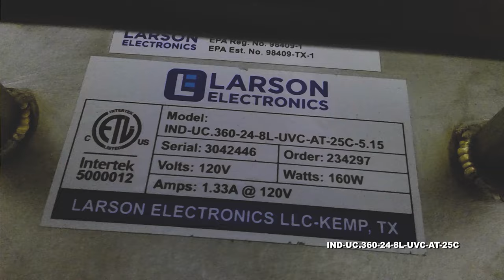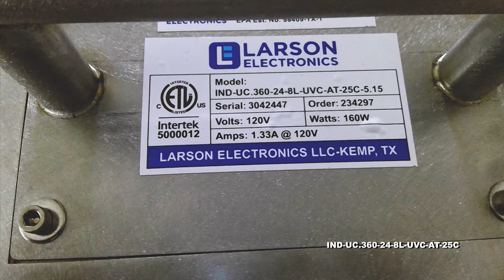Portable Industrial UV Sanitation Light - Kills 99% of Viruses - 1,000 sq.ft. Area - (8) UVC Lamps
Portable Industrial UV Sanitation Light - Kills 99% of Viruses - 1,000 sq.ft. Area - (8) UVC Lamps - Digital Timer - 25' SOOW Cord

The Larson Electronics IND-UC.360-24-8L-UVC-AT-25C is an Industrial UV Portable Sanitation Light which can disinfect 99% of viruses, bacteria, mold, and spores in large facilities. This unit offers UV-C output at a range of 200nm - 280nm (254nm) and comes equipped with eight UVC fluorescent lamps. Four caster wheels on the bottom of the light allow for easy movement and positioning around the operating area.

The IND-UC.360-24-8L-UVC-AT-25C is a powerful sanitation solution for industrial sites and commercial facilities. Equipped with eight UVC fluorescent lamps, this system offers 72.8 watts of total UV output, within the 200nm - 280nm UV-C range (254 nm). The lights have an expected lifespan of 8,000+ hours and emit a flood beam pattern. This UV system caters to 1,000 square feet of space with 360 degrees of coverage. Operators may move the light around after exposure time to disinfect several sections. With a recommended 20-25 minute exposure time for viruses, multiple units can be purchased to cover larger areas quicker. The UV light kills 99% of viruses, bacteria, mold, and spores.

At start up, there is a built-in 1-minute and 30-second delay to allow individuals to safely leave the room after deploying the device. An accessible digital timer enables operators to set exposure times. The lights will automatically turn off when the set time is complete. Operators may adjust settings via a controller at the bottom of the unit. Two warning signs and a pair of safety glasses are included with the device.

Wiring/Plug: This unit is equipped with 25 feet of 16/3 chemical and abrasion resistant SOOW cord that is fitted with an industrial grade cord cap for easy connection to common wall outlets. Plug options include standard 5-15 15 amp straight blade plug for 110V wall outlets with ground or NEMA L5-15 15 amp twist lock plug for 125V twist lock outlets. Alternatively, we can provide flying leads with no plug for hard wire applications or for operators who prefer to wire in user provided cord caps. Please choose pigtail option below for flying leads with no plug.

Cart: Operators can easily move the UV lighting system around facilities via four wheels at the bottom. A center rail enables seamless guidance and positioning of the unit. For best results, the light should be setup in the middle of the area.

Suggested Applications: Sanitation, disinfection, retail spaces, lobbies, commercial locations, industrial parks, schools, public transportation hubs, airports, office buildings, medical centers, and more; kills 99% of viruses, bacteria, mold, and spores.